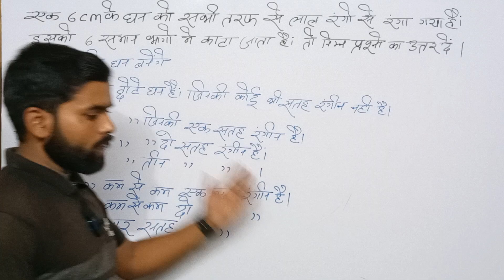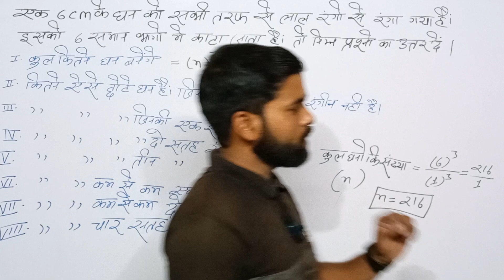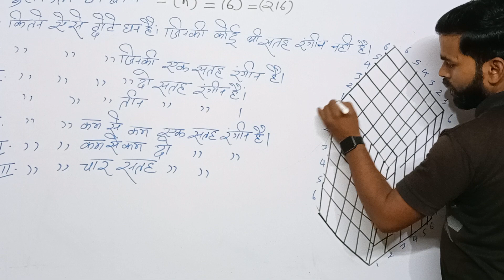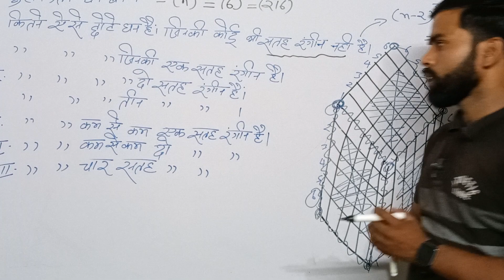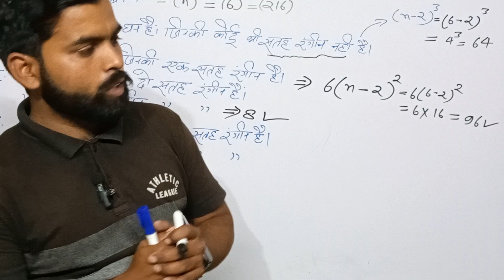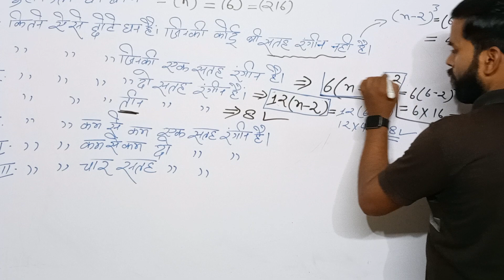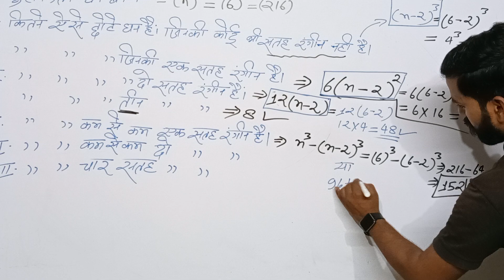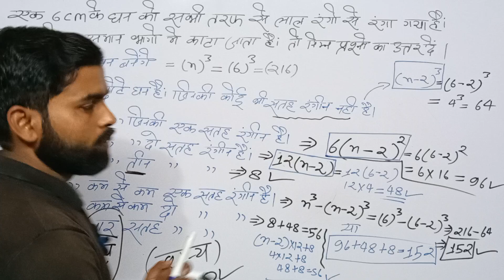Dice 🎲 question part 8 II Reasoning II Dice II dice II AA Academy II रंगो पर आधारित प्रश्न II